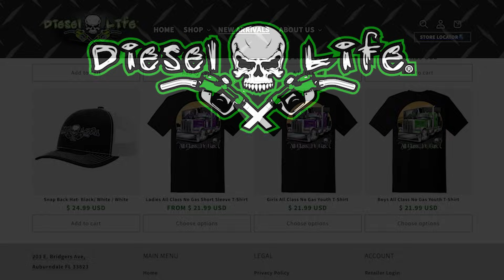"Special Guest" Helps Me Get The Job Done!!!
My special guest of the day arrives and we move several loads!
Thanks for riding along today!